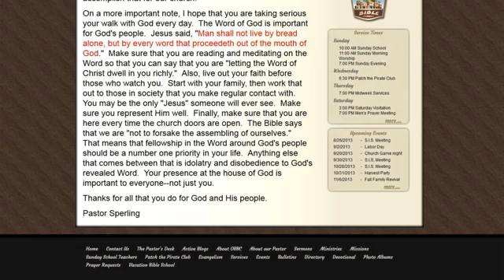" Are Baptist Practices From The Bible Or The Catholic Catechism? Part 1 " by Bryan Denlinger